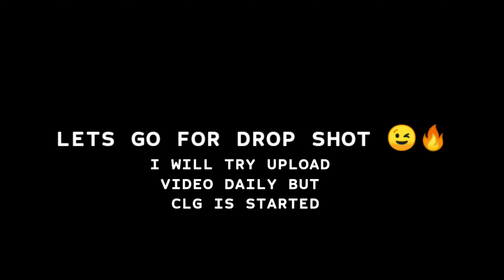Power Of drop shot in bgmi|| poco F1 bgmi montage ❤️4 finger + full gyro 🔥😍|| OnePlusNord, OnePlus8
Hello guys video bahut let aagayi isliye sry because my clg is started to guys bgmi ke liye time nahi milta lekin abse 2 din baad video aayegi plz guys thoda smj lena

tq for supporting me 😊😍

aagye hai to karke jana

OLD DEVICE - RELAME NARZO 20
PUBG START IN - MOTO C2 PLUS
                               2/16
EDIT IN - KINEMASTER PRO
THUMBNAIL- PICSART, PSCC, BACKGROUND
                         CUTTER